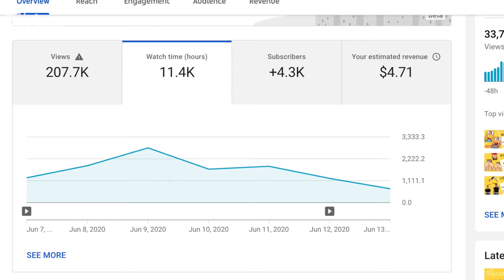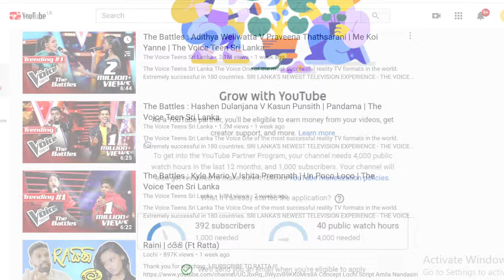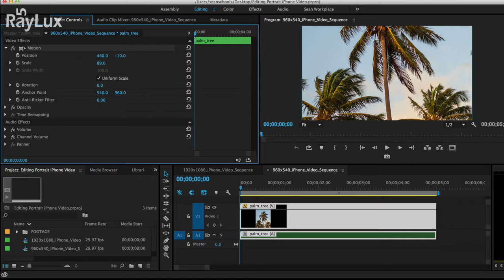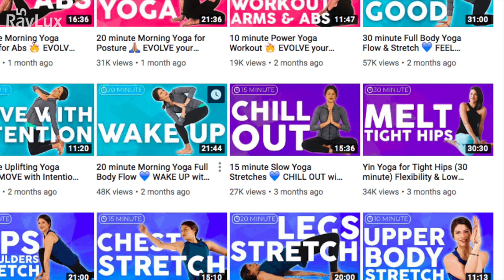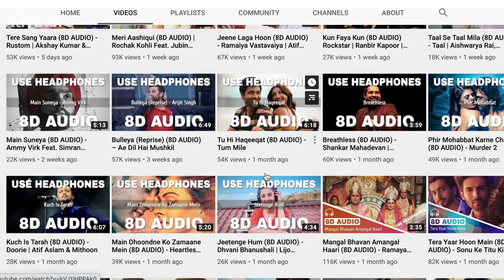Tips to Grow your Youtube Channel (Sinhala) | Monetization Tips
Welcome,
In this video, you can find tips to grow your youtube channel and what to do before starts a channel.
Valuable unique life lessons and life hacks for people who are thirsty for money and good quality life.